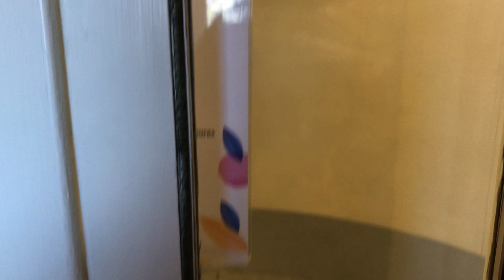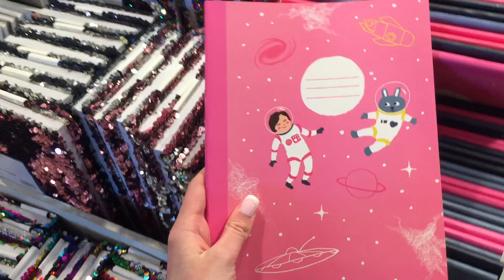ВЛОГ ВЕНЕЦИЯ / ОБОКРАЛИ / ПОПАЛИ В УРАГАН НА КОМО / ШОППИНГ В МИЛАНЕ /ВЛОГ ИТАЛИЯ / МИЛАН / КОМО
ВЛОГ МИЛАН / ВЛОГ ВЕНЕЦИЯ / ВЛОГ КОМО / ОБОКРАЛИ В ВЕНЕЦИИ / ПОПАЛИ В УРАГАН НА КОМО / ШОППИНГ В МИЛАНЕ / ШОППИНГ ИТАЛИЯ
Мой ник в аск фм: SandraVitalini